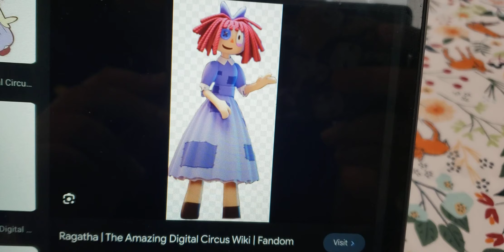What's your opinion on this character 46